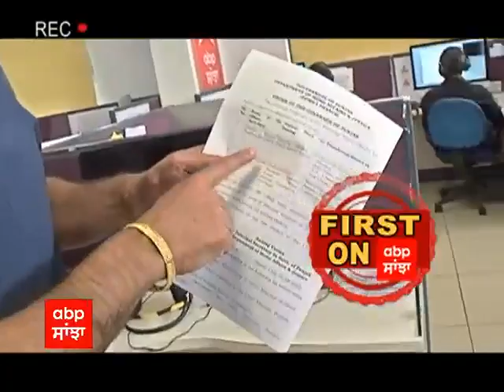ABP ਸਾਂਝਾ ਦੀ ਖ਼ਬਰ ਤੇ ਲੱਗੀ ਮੋਹਰ